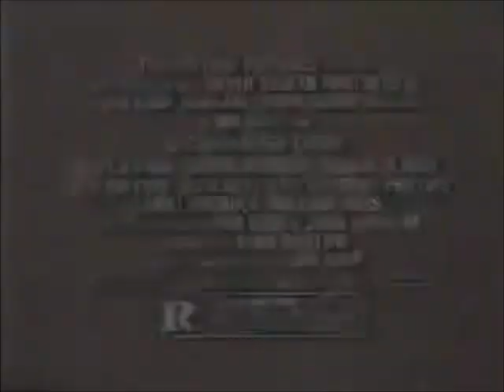Disorganized Crime (1989) trailer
Starring: Lou Diamond Phillps, Fred Gwynne, Corbin Bernsen, Rubén Blades, William Russ, Daniel Roebuck and Ed O'Neal.